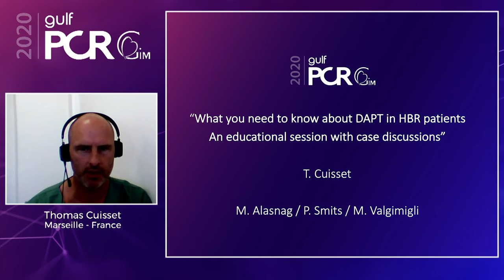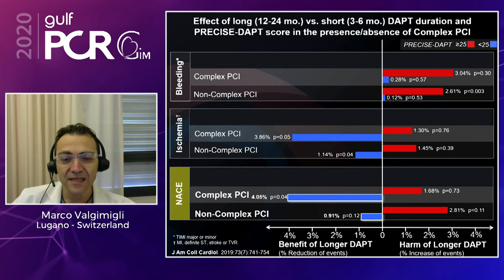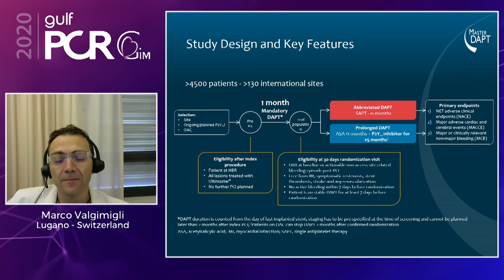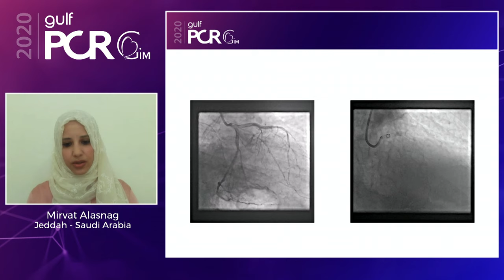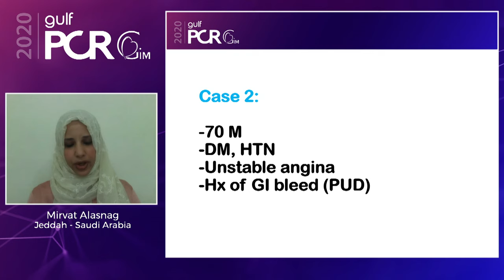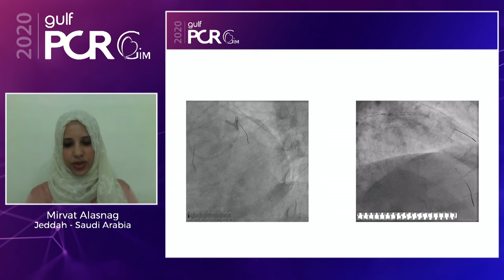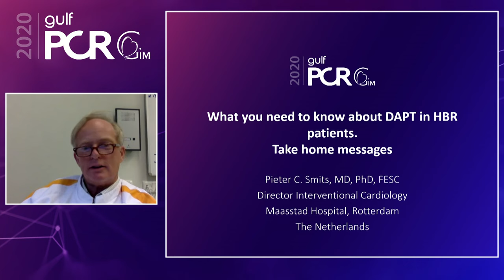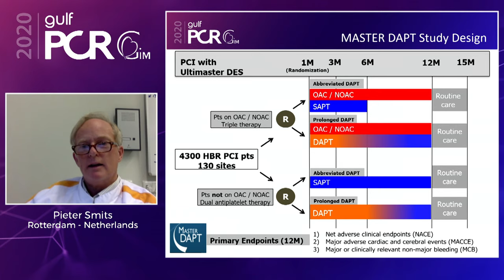What you need to know about DAPT in high-bleeding risk patients - GulfPCR-GIM 2020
This educational session focuses on the high bleeding risk (HBR) situation in the Gulf Region, the latest evidence on high bleeding risk and how to integrate it into your practice, followed by challenging cases discussed by experts.

Moderators : Mirvat Alasnag & Thomas Cuisset
Speakers: Marco Valgimigli & Peter Smits

This video was recorded for GulfPCR 2020.